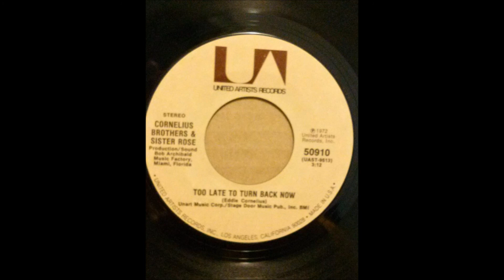CORNELIUS BROTHERS AND SISTER ROSE ♪TOO LATE TO TURN BACK NOW♪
1972
TOO LATE TO TURN BACK NOW
COMPOSER/ EDDIE CORNELIUS
PRODUCER/ BOB ARCHIBALD